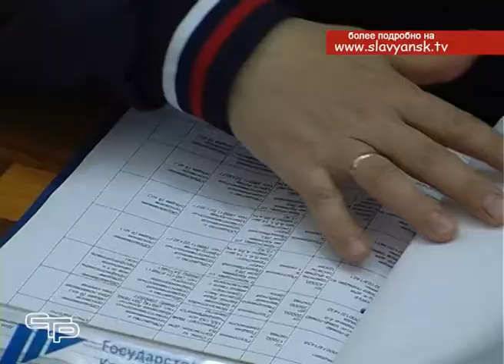Каков сегодня ассортимент на рынке трудоустройства